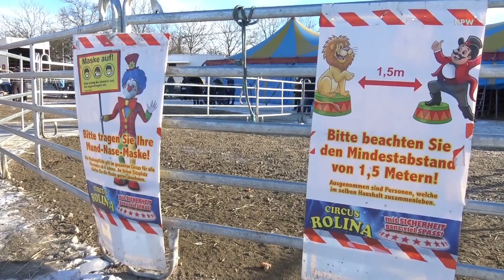Darmstadt 2021 (14. Februar, Winterzirkus)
Eislaufen am Oberwaldhaus und im Herrngarten, Zirkus Rolina im Winterquartier auf dem Messplatz